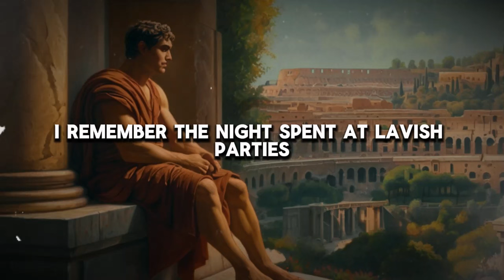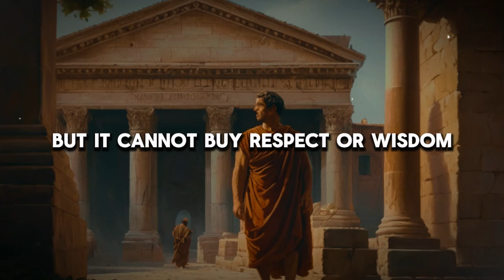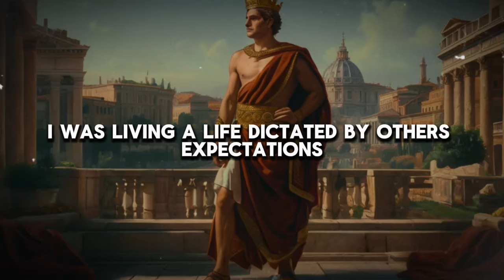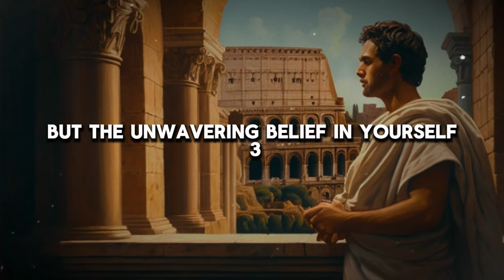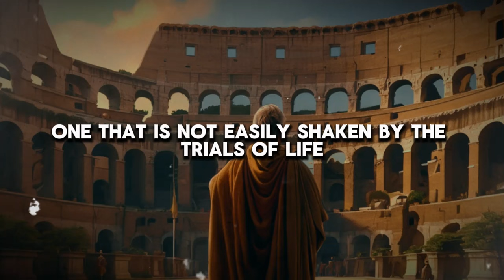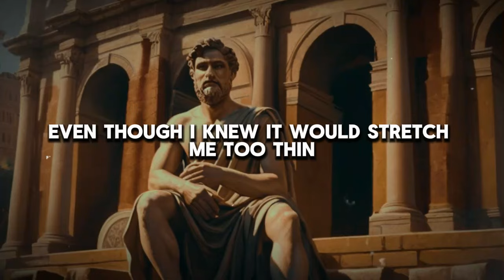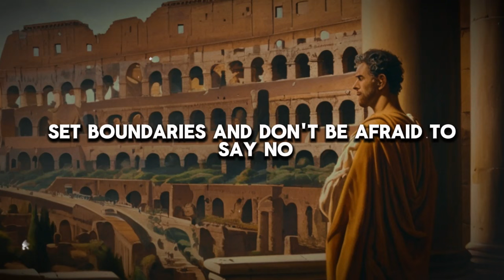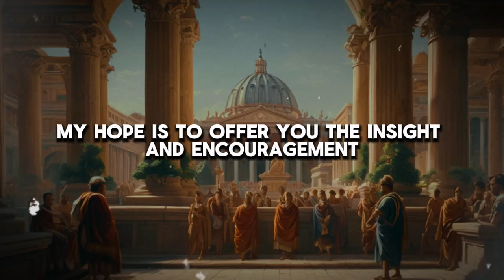5 THINGS that INSTANTLY LOWER your STATUS | STOIC PHILOSOPHY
5 Things that Instantly Lower Your Status | Stoic Philosophy

In today's video, we're diving deep into the world of Stoic philosophy to uncover the five things that can instantly lower your status and undermine your personal growth. Inspired by the teachings of ancient Stoic philosophers like Marcus Aurelius, Seneca, and Epictetus, we'll explore how everyday actions and attitudes can impact your reputation and self-respect.

**Relevant Keywords:**
- Stoic philosophy
- Lower your status
- Personal growth
- Marcus Aurelius
- Seneca
- Epictetus
- Self-improvement
- Reputation
- Integrity
- Ancient wisdom

👍 **Like** if you found this video helpful and want more content like this.
🔗 **Share** this video with friends and family who are on their own journey of self-improvement.

📚 **Recommended Reading:**
- "Discourses" by Epictetus

1.
2.
3.
4.
5.
6.
7.
8.
9.
10.
11.
12.
13.
14.
15.
16.
17.
18.
19.
20.